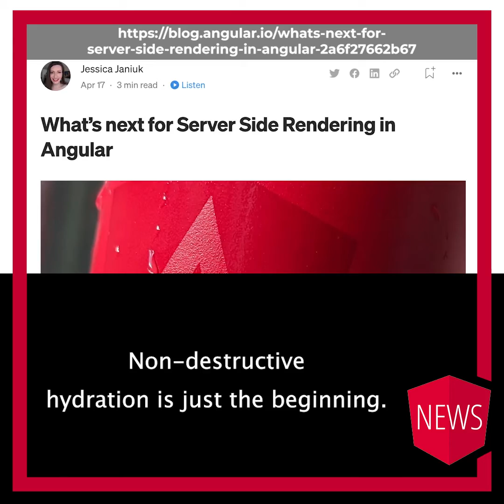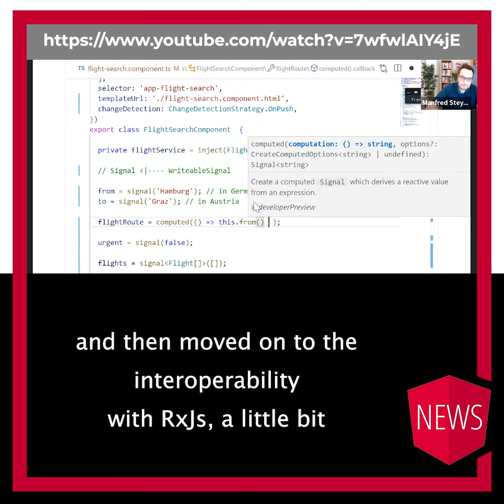Episode 23/16: Hydration, Angular 17 and beyond, Webinar on Signals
Jessica Janiuk published an outlook for improved hydration support in Angular 16. Minko Gechev went even further and discussed his views on future versions of Angular. Manfred Steyer gave a webinar on how Angular applications will look like, when they are "Signals-powered".